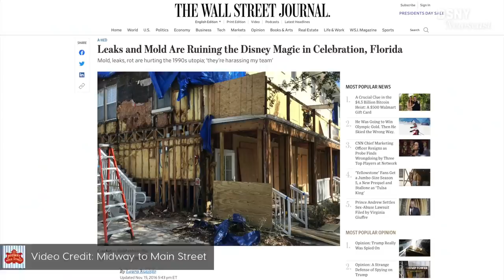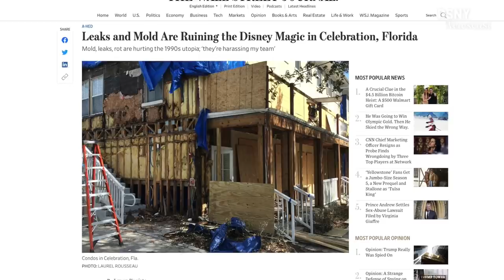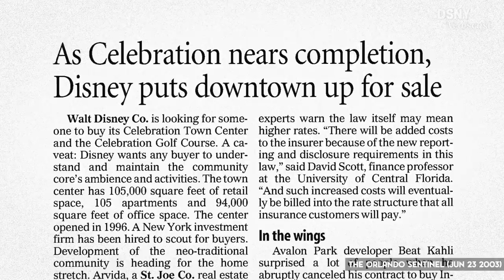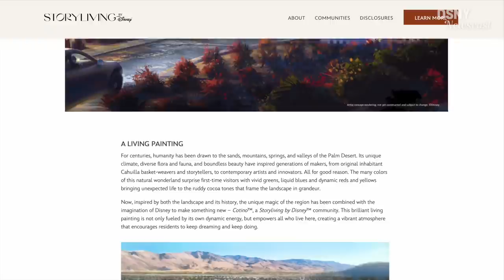What is Disney's NEW "STORY-LIVING TOWN" in California? - Disney News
With the news that Disney is launching "Storyliving by Disney" with the goal of developing new residential communities across the United States, starting with "Cotino - A Storyliving by Disney" community in Rancho Mirage, California. We discuss whether what this all means and will it be another Celebration, Florida.